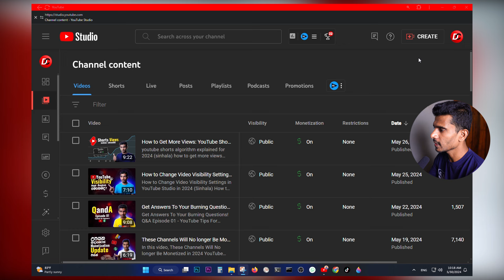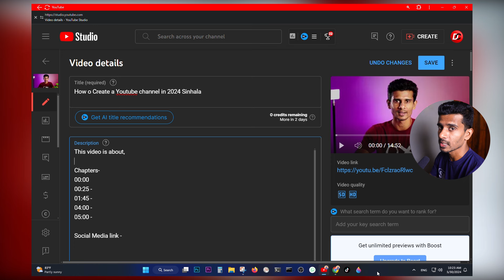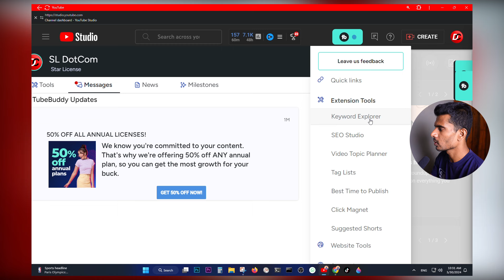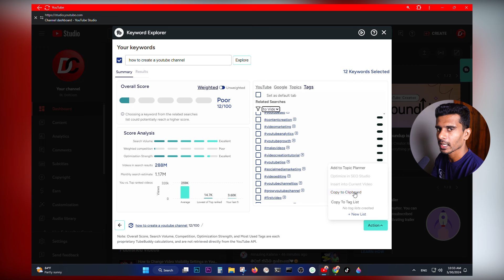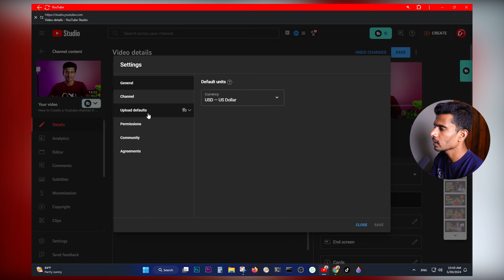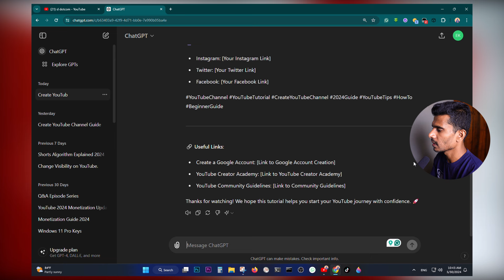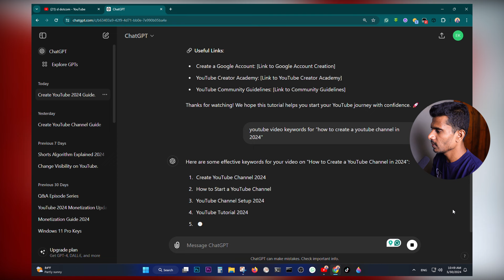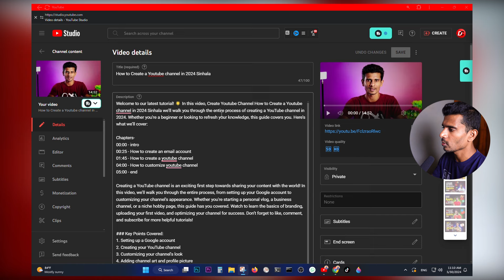How to SEO Your YouTube Videos in Sinhala | SEO Full Course 2024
We're diving deep into the strategies and techniques you need to rank your YouTube videos at the top of search results 2024. Whether you're a seasoned content creator or just starting, these tips will help you optimize your videos for maximum visibility and growth. 📈

Chapters:
00:00 - Introduction
00:59 - Importance of YouTube SEO
07:07 - Optimizing Your Video Metadata

⭕ What You'll Learn:
Keyword Research: Discover the best tools and methods to find high-traffic keywords.
Video Optimization: Learn how to optimize your titles, descriptions, and tags for better search ranking.
Engagement Tactics: Increase viewer engagement with effective call-to-actions, thumbnails, and more.
Algorithm Insights: Understand how YouTube’s algorithm works and what it looks for in ranking videos.
Content Strategy: Plan your content to align with trending topics and viewer interests.

⭕ Why You Should Watch:
Stay ahead of the competition with up-to-date SEO techniques.
Learn from proven strategies that work in 2024.

Let's get your videos to the top of YouTube search in 2024!